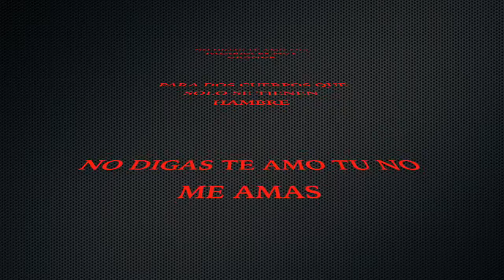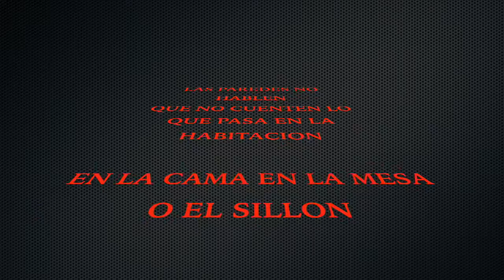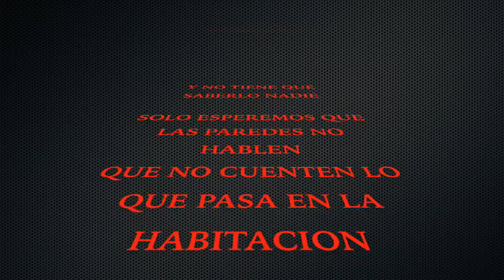NO TIENE QUE SABERLO NADIE